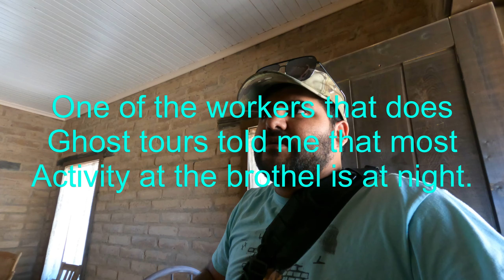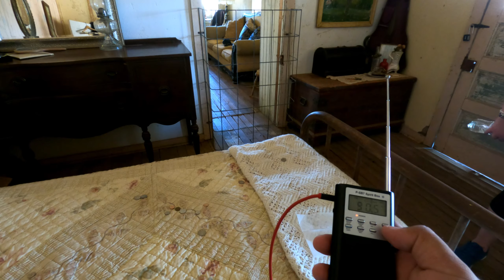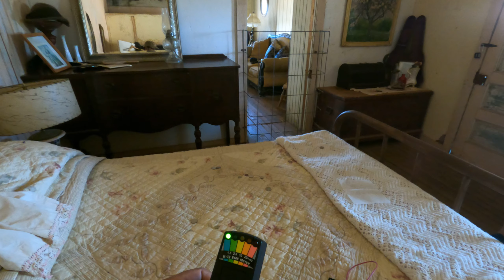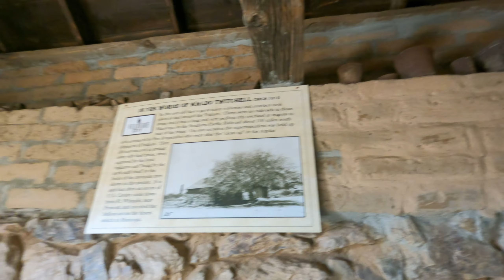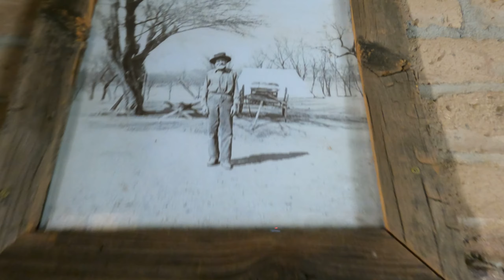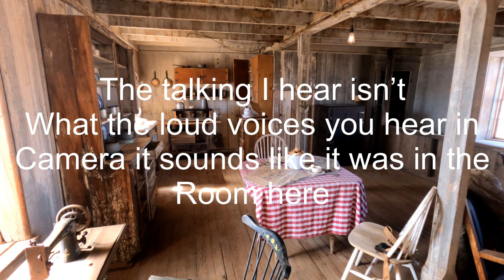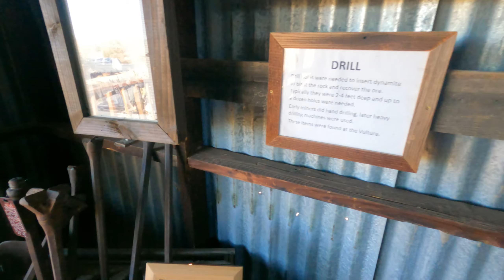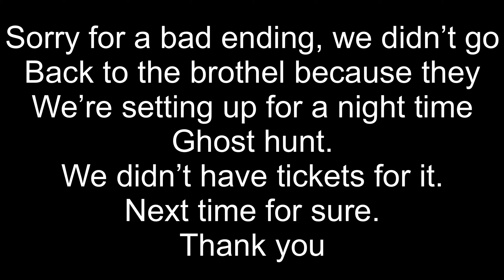Old Mining Town (Paranormal Convention )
Hello everyone I went to a paranormal convention (paracon)
It was in an old mining town named vulture city.
A haunted ghost town and which you get to coke with me as I check out a few of the buildings. Definitely going to come back again.
And thank you vulture city
And Arizona ghost tours for doing such an awesome job and any all other ghost hunter teams.